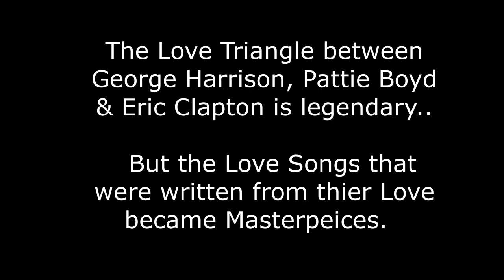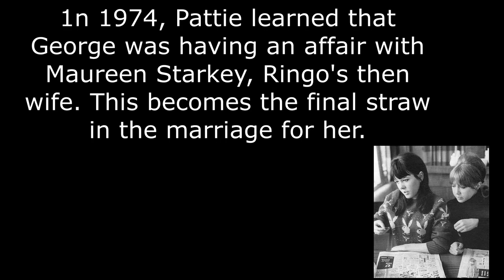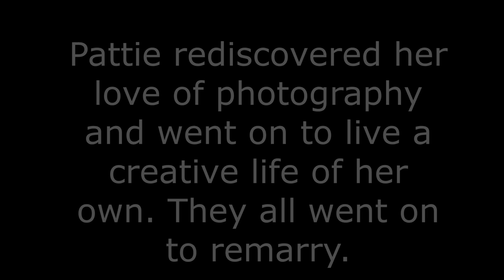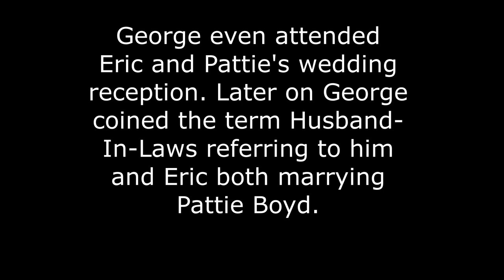George Harrison, Pattie Boyd, and Eric Clapton | 3 Inspired Love Songs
The songs that were written about Pattie Boyd by George Harrison and Eric Clapton are still considered to be masterpieces. The backstory of the love triangle and songs in their own words. May not be what you expect. Something, Layla, Wonderful Tonight.

SHOP Beatles Merch
👕Beatles Sgt Pepper T-Shirt
👕Beatles 1964 U.S. Tour T-Shirt
👕Beatles 1969 Rooftop T-Shirt